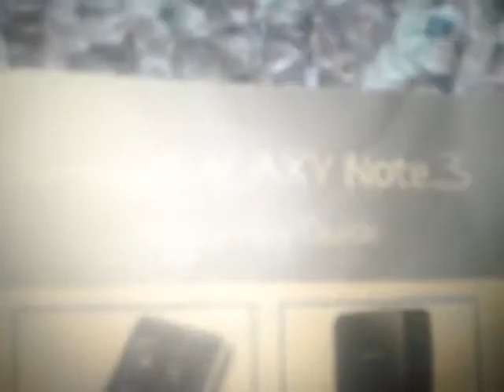CM Samsung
The 1984 logo.

NOTE: I don't accept rude comments, "comment fights", DDoS attacks, chain letters, hate crimes, cyber bullying, trolling, or spam here.